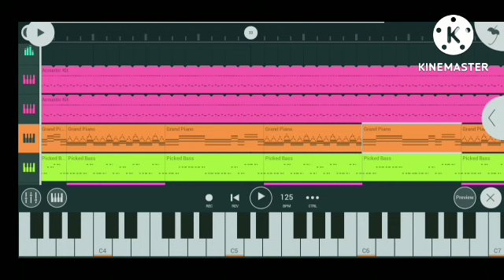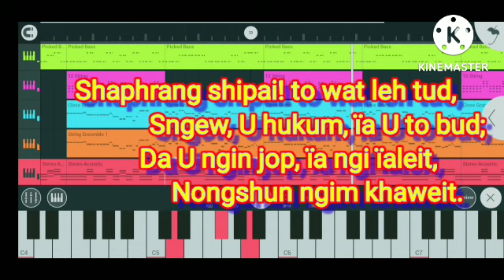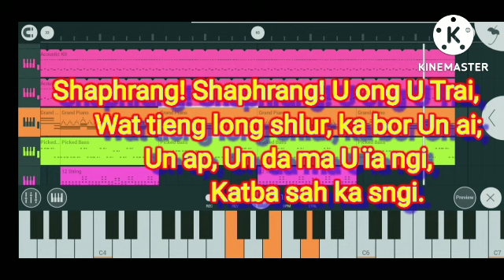Shaphrang shipai.gospel music instrument.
630 (607)            (S. S. 670.)

                      Shaphrang shipai.

1     Shaphrang shipai! Shaphrang mynta!
                Khrist U Kapten U dang pyrta;
       Sha ka thyma ïa ngin ïamih,
                Rah ka wait bad stieh!

       Shaphrang! Shaphrang! U ong U Trai,
       Wat tieng long shlur, ka bor Un ai;
       Un ap, Un da ma U ïa ngi,
                Katba sah ka sngi.

2     Shaphrang shipai! to wat leh tud,
                Sngew, U hukum, ïa U to bud;
       Da U ngin jop, ïa ngi ïaleit,
                Nongshun ngim khaweit.

3     Shaphrang shipai! ka hok ka neh,
                La ka lama to nang kaweh;
       Shen ‘Ka jingjop’ ngin ïoh riwai,
                Bad U Khrist U Trai.

                                                              J. J.